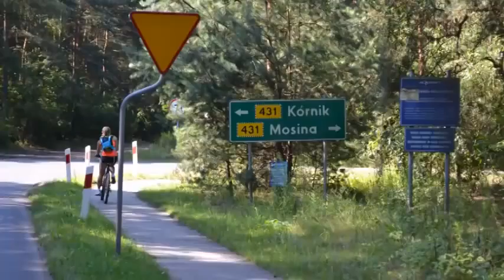Pierścień wokół Poznania vol 2 Sekcja WLKA 2014 zdjecia